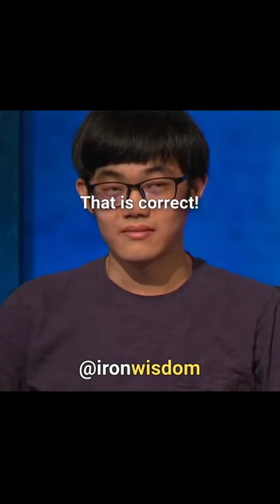Singaporean Max Zeng - Geography Genius Performing in UK University Competition!